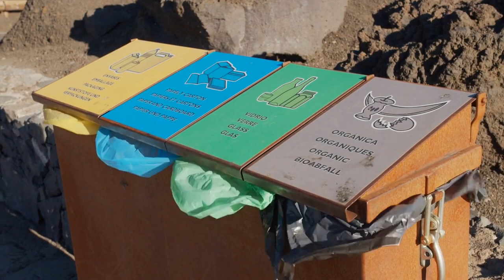SKUNK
Skunks are a type of mammals that are known for their distinct black and white fur and strong odor. These animals are mostly found in North and Central America, but can also be found in parts of South America. Skunks are known to be nocturnal animals that feed on insects, small mammals, and plants. Although skunks are not commonly kept as pets, they are still fascinating animals that have unique physical and behavioral characteristics. This essay will delve into the world of skunks by discussing their physical characteristics, habitat, behavior, diet, and relationship with humans.

Physical Characteristics

Skunks are easily recognizable by their black and white striped fur, which serves as a warning to potential predators. Skunks have long, bushy tails and short, stocky legs. They have small ears and sharp claws that allow them to dig for food and burrow into the ground. Skunks are generally about the size of a house cat, with an average weight of around 6-8 pounds. There are several species of skunks, including the striped skunk, the hooded skunk, and the spotted skunk, but all of them share similar physical characteristics.

One of the most distinctive physical features of skunks is their scent glands, located on either side of their anus. Skunks use these glands to produce a foul-smelling spray that can be released when they feel threatened or attacked. The spray is made up of a mixture of chemicals, including sulfur compounds, that can cause temporary blindness and nausea in humans and animals.

Habitat

Skunks are found throughout North and Central America, from Canada to Mexico. They prefer to live in open areas such as grasslands, meadows, and forests, but can also be found in suburban and urban areas. Skunks are adaptable animals that can thrive in a variety of habitats, as long as there is adequate food and shelter available.

Skunks are solitary animals that typically live in burrows or dens. They will often take over abandoned dens of other animals, such as rabbits or foxes, or they will dig their own burrows in the ground. Skunks are also known to take shelter under buildings, decks, and other structures.

Behavior

Skunks are nocturnal animals, meaning they are most active at night. During the day, skunks will often sleep in their burrows or other sheltered areas. Skunks are generally solitary animals, but they will sometimes gather in groups during the winter months to share dens and conserve body heat.

Skunks are generally peaceful animals that will try to avoid conflict whenever possible. When threatened, however, skunks will use their scent glands as a defense mechanism. Skunks will often give a warning before spraying by stamping their feet and raising their tails. If the threat persists, the skunk will turn around and spray a foul-smelling mist from its scent glands.

Diet

Skunks are omnivores, meaning they eat both plants and animals. Their diet includes insects, small mammals, birds, eggs, and plants. Skunks are particularly fond of insects such as beetles, grasshoppers, and crickets. They are also known to eat carrion and garbage when food is scarce.

Skunks have a good sense of smell, which they use to locate their prey. Skunks are opportunistic hunters that will eat whatever food is available to them. Skunks will often dig through the soil to find insects or rodents, and they will climb trees to eat fruit and berries.

Skunks have a mixed relationship with humans. On one hand, skunks are generally peaceful animals that do not pose a threat to humans or their pets. Skunks are likely to flee than to attack, and will only spray as a last resort when they feel threatened.

Skunks can also carry diseases such as rabies, which can be transmitted to humans and pets through a bite or scratch. It is important to keep a safe distance from skunks and to avoid approaching them, especially if they are acting aggressively or erratically.

Despite their potential risks, skunks have also become popular in pop culture, with characters such as Pepe Le Pew from Looney Tunes and Flower from Bambi. Skunks have also been featured in children's books and movies, contributing to their appeal and recognition.

Conclusion

Skunks are fascinating animals that have unique physical and behavioral characteristics. Their black and white striped fur and strong odor make them easily recognizable, and their ability to spray a foul-smelling mist is an effective defense mechanism against predators. Skunks are adaptable animals that can thrive in a variety of habitats, and they have a mixed relationship with humans. While they may be considered a nuisance due to their odor and scavenging behavior, skunks are generally peaceful animals that pose little threat to humans or their pets. Overall, skunks are an important part of the ecosystem and a fascinating animal to observe from a safe distance.